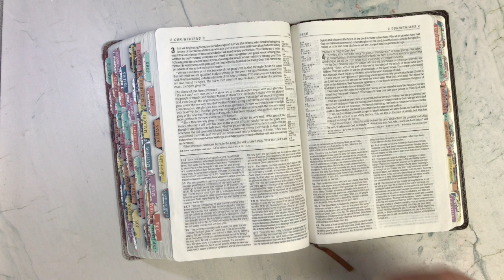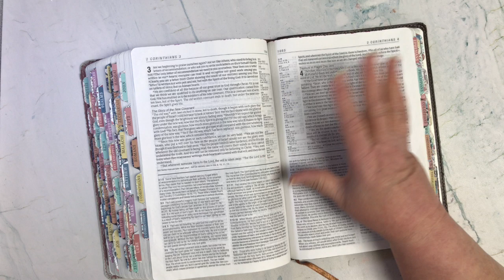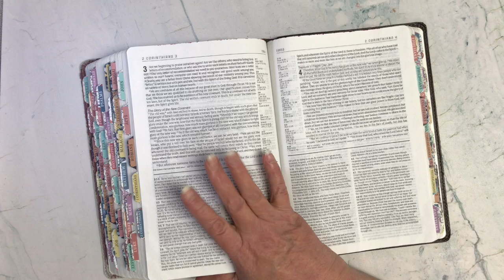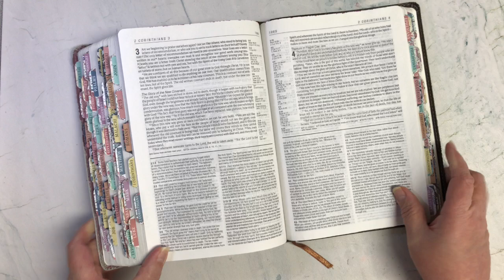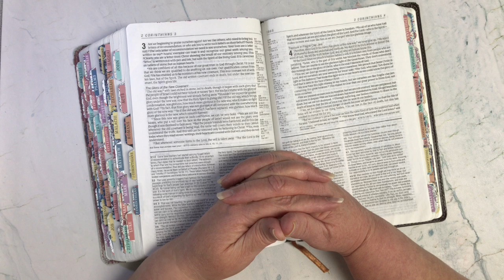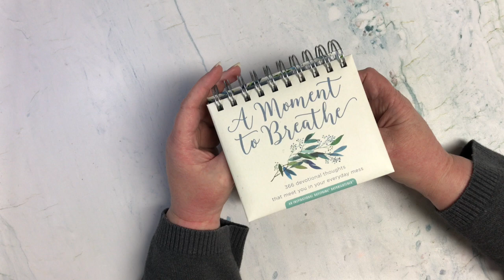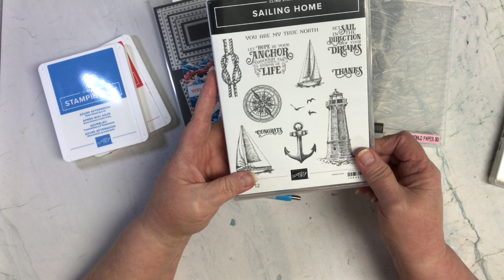Memorydex Cards During Lent - Day 26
Welcome to Day 26 of "Praying the Promises of the Cross" and Memorydex Creation. Today's promise is all about "The Glory of the New Covenant" and how much more glorious is this new covenant from the old way. It is better because we have the Spirit now that is always at work in us to change us to be more and more like Jesus.

Most of the products I will be using are from Stampin' Up! (both current & retired) since I am a demonstrator. However, when I use other products, I will let you know in my video.

Hope you enjoy today's video and if you do not have a Stampin' Up! Demonstrator, I would love your business. Below is a link to my online store.

Shop My Stampin' Up! Store